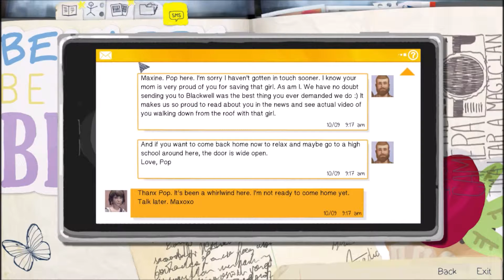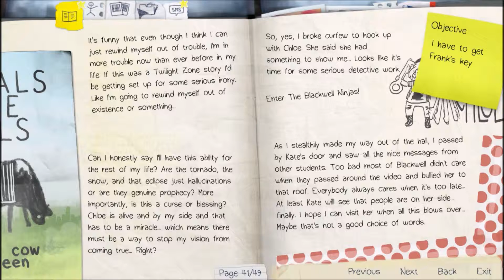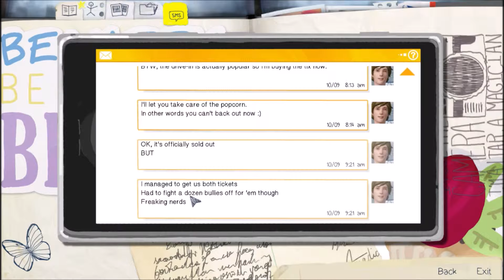Let's Play ► Life Is Strange ● E03 #024 [Deutsch] - Hella, yes!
●Wir müssen irgendwie an die Schlüssel für den Wohnwagen rankommen o.o wie sollen wir das anstellen. hm